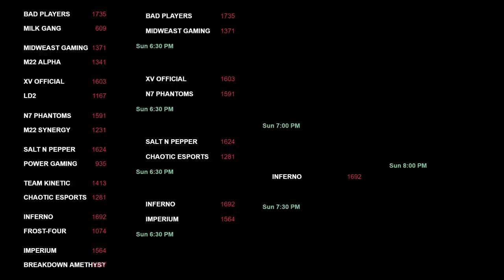Slips Weekly Tournament #26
Tie-Dye, Interviews, and excellent competitive RL play in this tourney!

THIS TOURNAMENT IS IN NO WAY SPONSORED, ENDORSED, OR ADMINISTERED BY, OR OTHERWISE ASSOCIATED WITH, PSYONIX LLC.
THE INFORMATION PLAYERS PROVIDE IN CONNECTION WITH THIS TOURNAMENT IS BEING PROVIDED TO TOURNAMENT ORGANIZER AND NOT TO PSYONIX LLC.